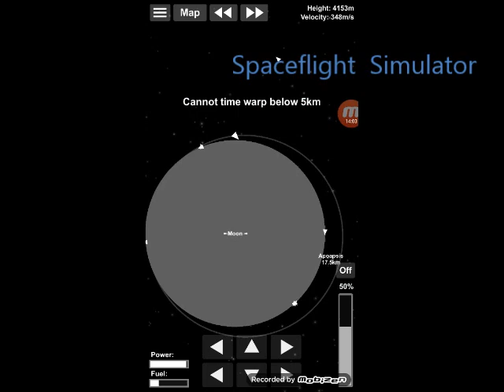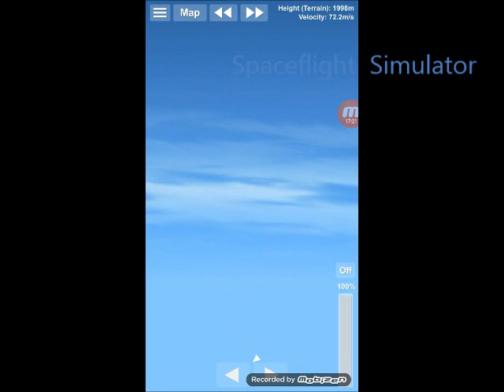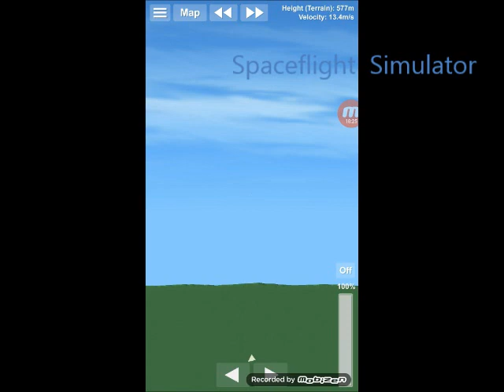andiamo sulla luna (parte 2)